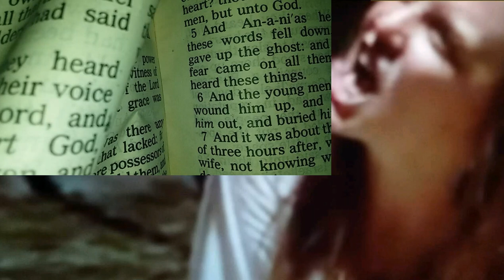Carl - pray. Official music video